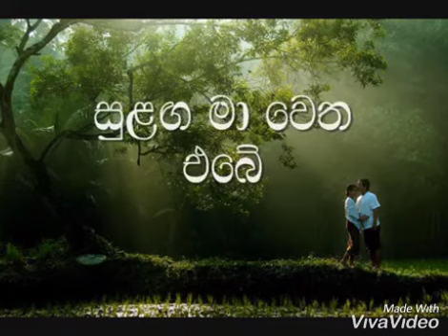Adare mandire - Cover